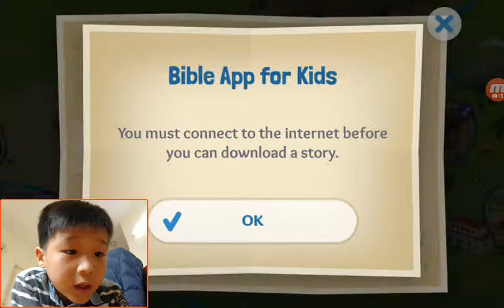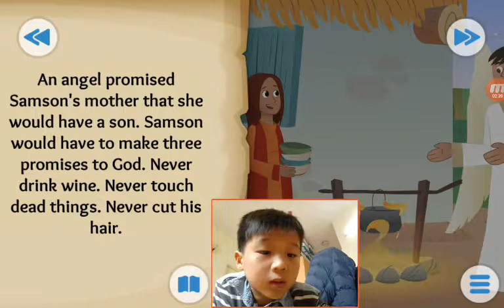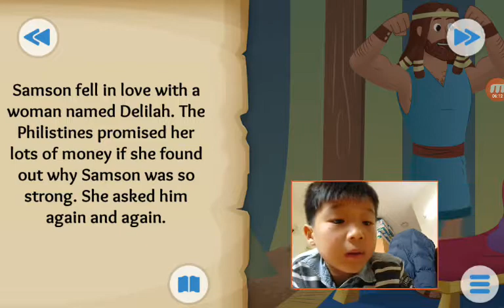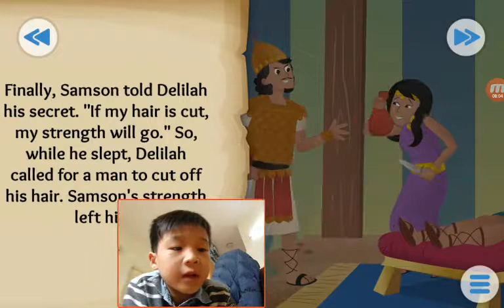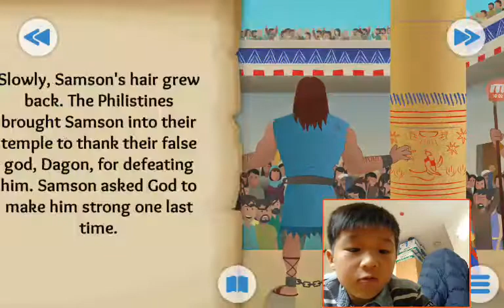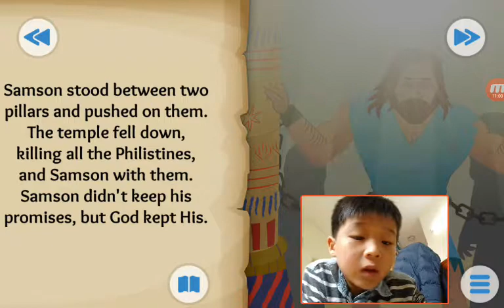‹Kids›Soo：Wonderful Bible Story‹성경이야기›– A Hairy Tale about Samson